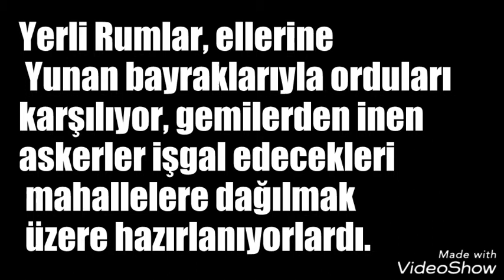HASAN TAHSIN (Özet)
Kurtuluş Savaşı kahramanlarından Hasan Tahsin kimdir?
Cevabı videoda...
İyi seyirler !